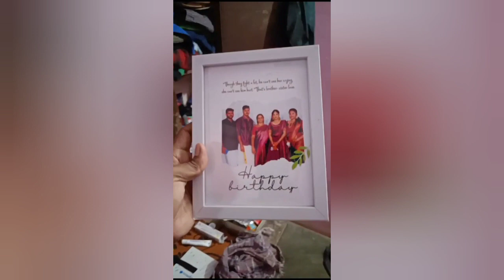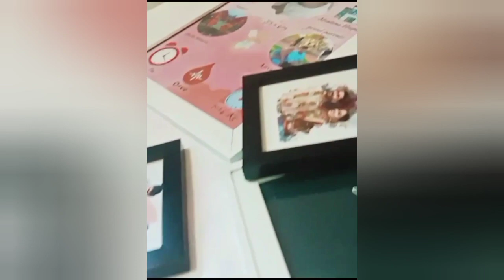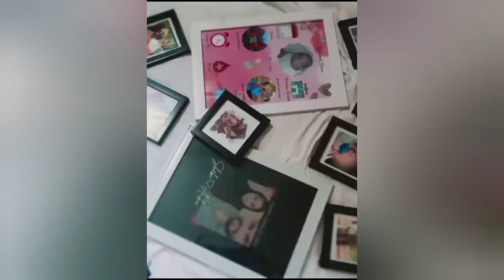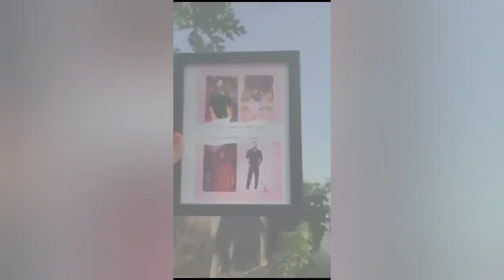Contact for costumized gifts and photo frames @sanha_arts_gallery_